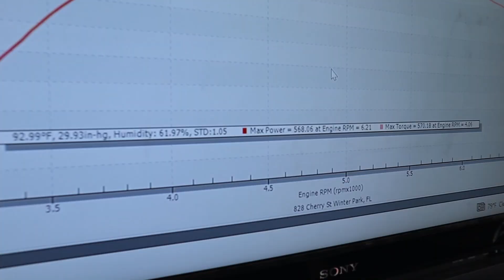Building a BMW 335i in 5min!!! (part 1)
Just like the title say guys. Just showing progress of the build since i bought the car until now. BMW 335i is just an awesome platform for tuning and exterior modifications. I am excited what the future brings for this build and i am excited to show you guys the next steps.

Ebay 17T tubos

Custom 3.5 single exit exhaust
VRSF Downpipes
VRSF Chargepipe with HKS bov
ARM motorsports inlets
Turner expansion tank
CSF radiator
Vargas coolant hoses
MHD stage 2+
Megan Racing coilovers
Megan Racing control arms
SPL control arms
ESR RF11 wheels 18x9.5 +22
ECS CF trunk
M sport front and rear bumper
CF front splitters
CF headlight eyebrows
Avery olive green vinyl wrap